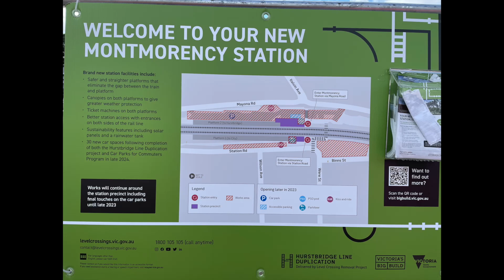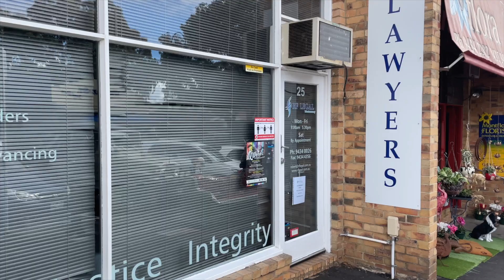Montmorency Victoria Australia Walking Tour HD 1080p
Montmorency is a suburb of Melbourne, Victoria, Australia, 18 km north-east from Melbourne's Central Business District, located within the City of Banyule local government area. Montmorency recorded a population of 9,250 at the 2021 census.